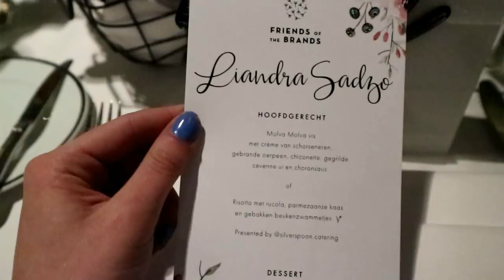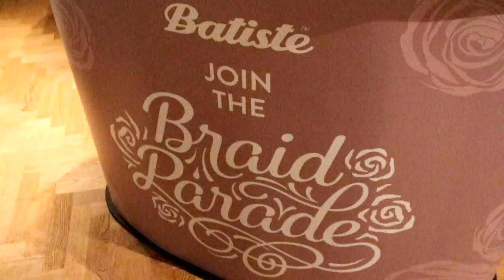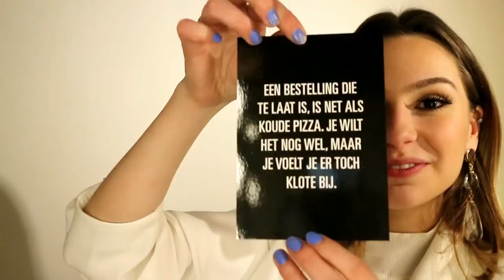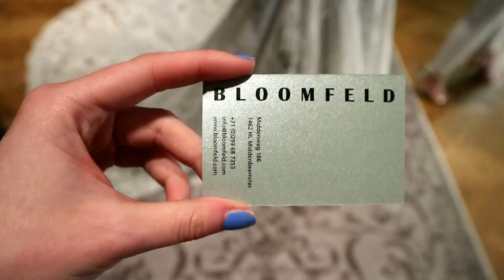WHITE DINNER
Ik één van de 50 meest invloedrijke vrouwen van België?!